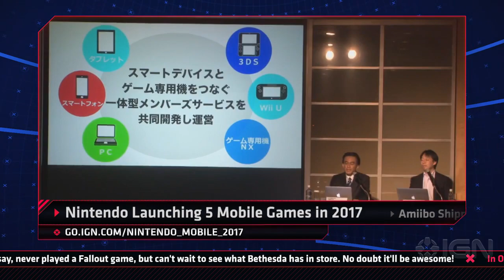Fallout 4 at E3 & 5 Nintendo Mobile Games - IGN Daily Fix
Is Bethesda revealing Fallout 4 gameplay footage at E3? Plus, Nintendo reveals plans to launch 5 mobile games, Amiibo ship massive amounts, Tekken 7's Yoshimitsu gets a makeover, & more.